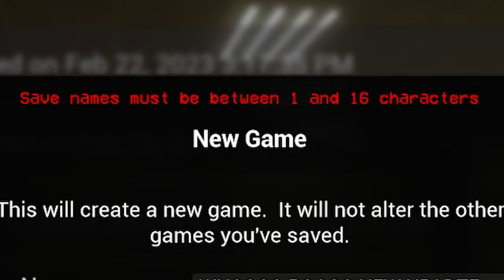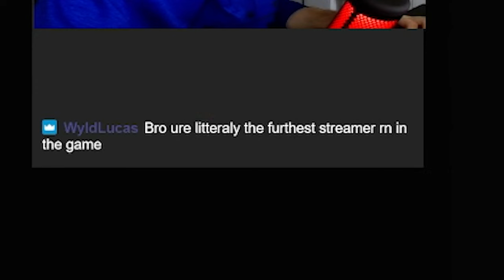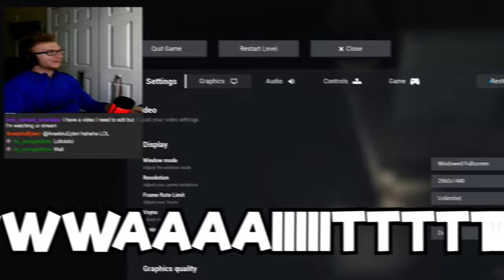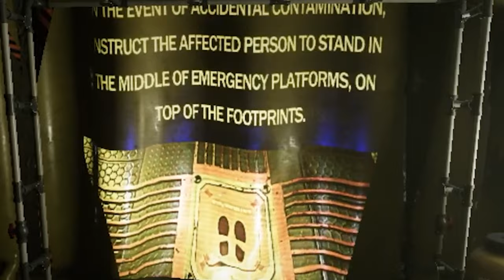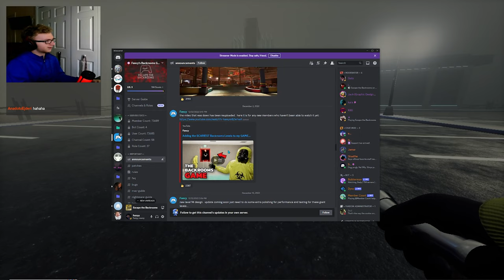How I was First In the World To Beat Part 3 of Escape the Backrooms...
HELLO EVERYONE! I HAVE FINALLY UPLOADED!!!
today I have played "Escape The Backrooms" An incredible backrooms game that got a HUGE update (Part 3) that includes so many new levels like thalassophobia, cave systems and so much more!

A LONG TIME AGO and I MAYYY have been the first person EVER to beat Escape the Backrooms solo!

I HAVE A DISCORD SERVER WHOOO! YOU CAN JOIN HERE!